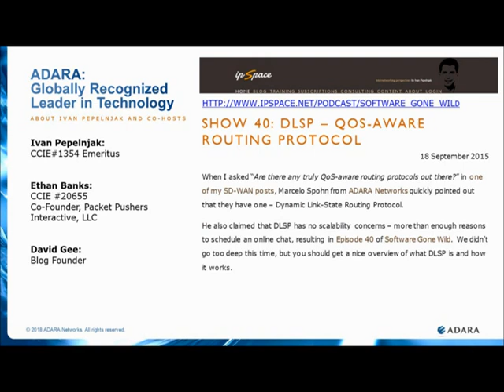Show 40 Dynamic Link State Protocol with Adara